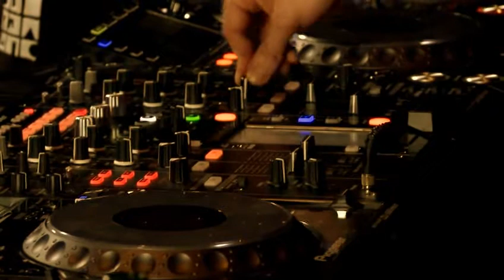H.O.S.H. Drops SLOK's "The Trip" During His Boiler Room Set In Tulum, January 2015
H.O.S.H. Plays SLOK "The Trip" During His Boiler Room Set In Tulum, January 2015. - Artist Info - Full DJ Set Video - Label Info